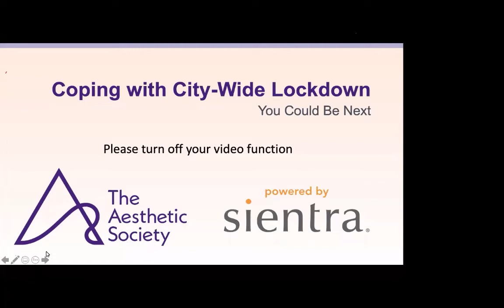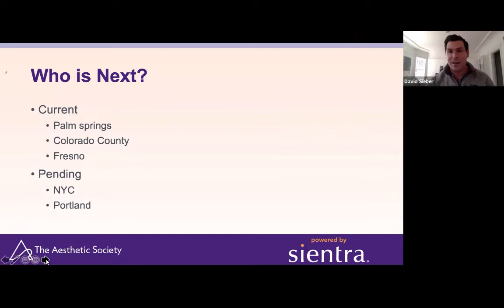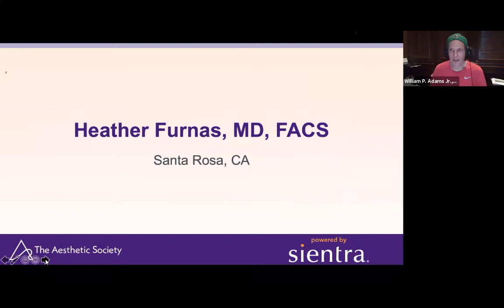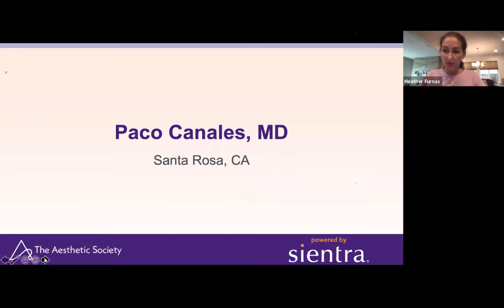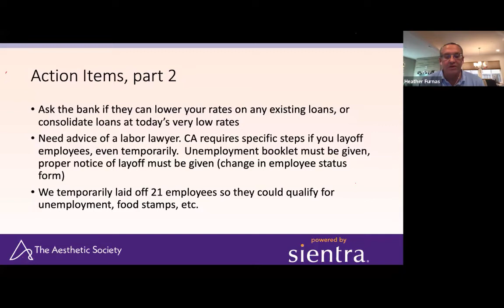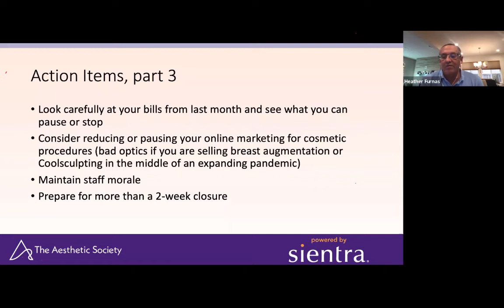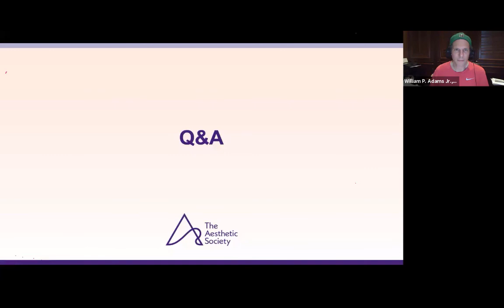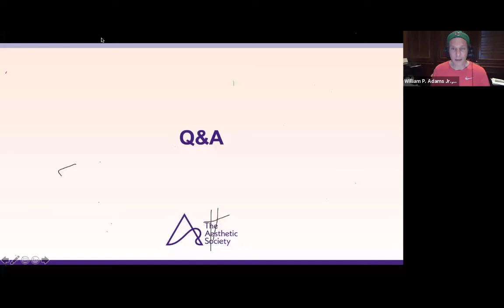COVID-19 Webinar: Coping with Lock Down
#1 Coping with City-Wide COVID-19 Lock-Down – You Could Be Next

The San Francisco Bay Area was locked down with a shelter-in-place legal order regarding COVID-19. For plastic surgery practices, this was not a common issue and there have been many more questions than answers. Four San Francisco, CA area Aesthetic Society plastic surgeons held this webinar to share their insights and recommendations as similar fates could occur across the USA.

Please note: This webinar took place on March 16, 2020, at 5:00 PM PDT, and some information may be outdated due to changing COVID-19 public health policies.